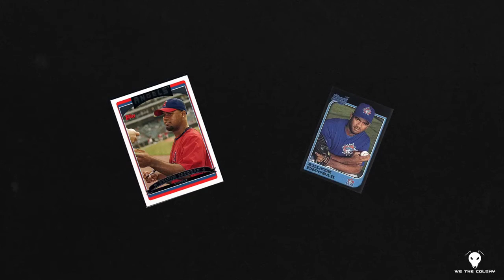Kelvim Escobar WE THE COLONY sponsored athlete. Retired MLB Pitcher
Moving forward with 2020 and 2021 WE THE COLONY is proud to introduce the trailer to more things to come with Kelvim